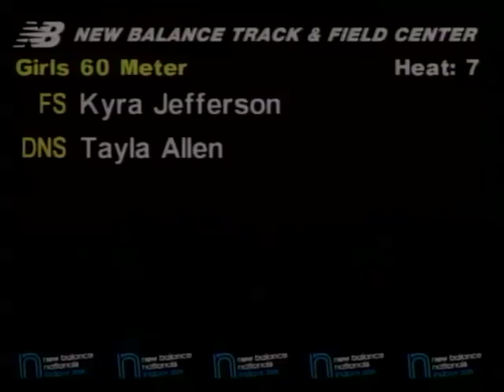Girls 60m Prelim Heat 7 - New Balance Indoor Nationals 2011